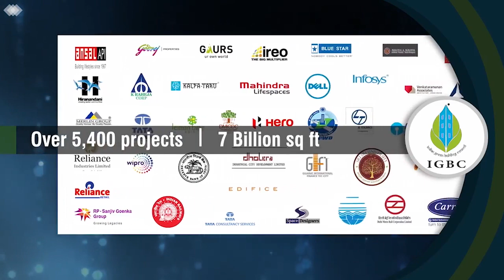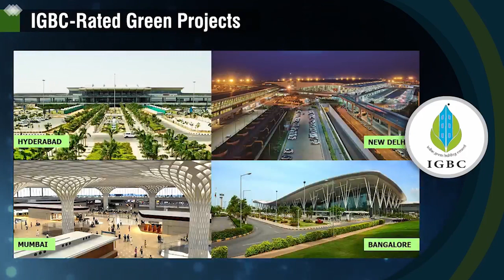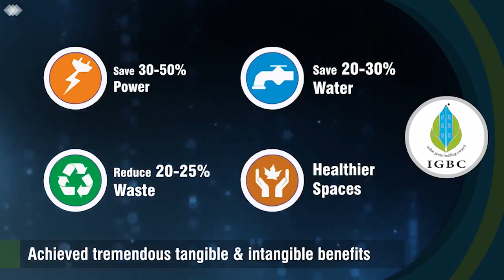IGBC Introductory Video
The Indian Green Building Council (IGBC) was formed by the Confederation of Indian Industry (CII) in 2001. The council is based out of the CII Green Business Centre, Hyderabad which has the unique distinction of being India’s 1st Platinum-rated green building and a Net Zero Energy building. The vision of the council is to enable ‘Sustainable built environment for all.

IGBC is the country's oldest and premier body for green building certification and other services like capacity building, Accredited Professional examination, membership, etc.

· Close to 6,000 projects registered with IGBC from various parts of India and abroad, amounting to a total footprint of more than 7 billion sq. ft.
·  25 IGBC green building ratings to cover all typologies of projects -  residential, commercial, industrial, healthcare, educational, campus, data centre, etc
·  More than 1,600 IGBC Member Organizations comprising developers, corporates, architects, consultants, institutes, government, etc
·  More than 4,000 qualified IGBC Accredited Green Building Professionals

IGBC certifies the upcoming and existing projects in the built-environment which are conceptualized, designed, constructed, operated and maintained as per IGBC Green Ratings. IGBC-rated projects, as compared to conventional buildings, have demonstrated tremendous savings to the extent of:

· Up to 15,000 MWh of Energy per million sq ft per annum.
· Up to 45,000 KL of Water per million sq ft per annum.
·  Installation of 700 MW of Renewable Energy
·  Reduced CO2 emissions by up to 12,000 Tons per million sq ft per annum.
·  Diverted 500 Tons of construction waste from landfill annually

Green building projects rated by IGBC fall under one of the following levels (in ascending order): Certified, Silver, Gold and Platinum.